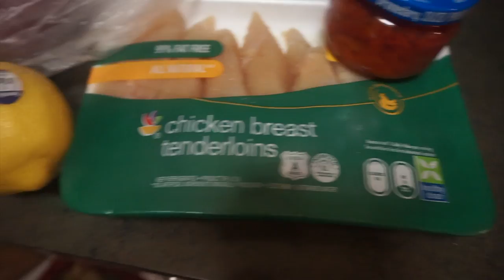HOW TO MAKE CHICKEN (mustard) I VLOGMAS DAY 20 I ESSENCEOFSHAY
HEY TIGERLILEEEE'S! WATCH ON HD!!! IN TODAYS VIDEO I SHOW YOU ONE OF THE TASTIEST CHICKEN RECIPES IN THE WORLD, MUSTARD CHICKEN. SUPER SIMPLE BUT SO FLAVORFUL.

FACE OF THE DAY
Foundation -
Concealer
Eyes -
Brows -
Lips -
OUTFIT OF THE DAY
Top -
Bottoms -
Accessories -
Shoes -
Bag -